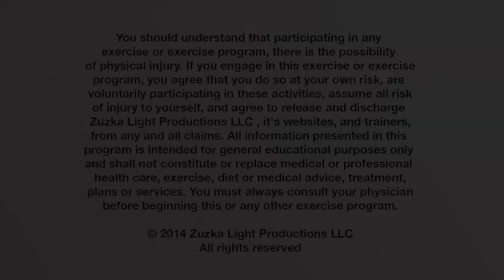ZWOW #5 - All Levels and great for Beginners!